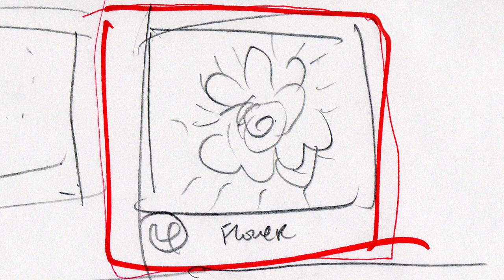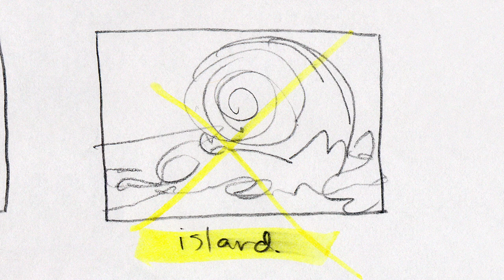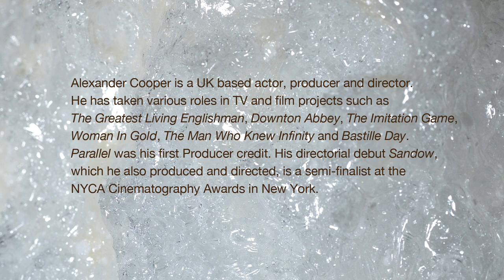Cellular Excitement: An Appreciation of the Art of Adamo Macri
Essay on the art of Adamo Macri
Author: Kenneth Radu, 2010
Narrator: Alexander Cooper
Audio version with subtitles/CC.

Kenneth Radu is a Canadian writer. He was a shortlisted nominee for the Governor General's Award for English-language fiction for his short story collection The Cost of Living, and is a two-time winner of the QSPELL Prize for Fiction, for A Private Performance and Distant Relations.

Alexander is a UK based actor, producer and director. He has taken various roles in TV and film projects such as The Greatest Living Englishman, Downton Abbey, The Imitation Game, Woman In Gold, The Man Who Knew Infinity and Bastille Day. "Parallel" was his first Producer credit. His directorial debut "Sandow", which he also produced and directed, is a semi-finalist at the NYCA Cinematography Awards in New York.